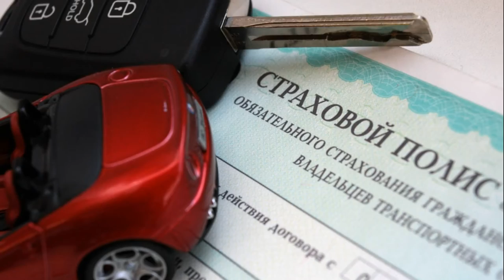С 9 января в регионах резко подорожало ОСАГО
С 9 января в регионах России резко подорожало ОСАГО